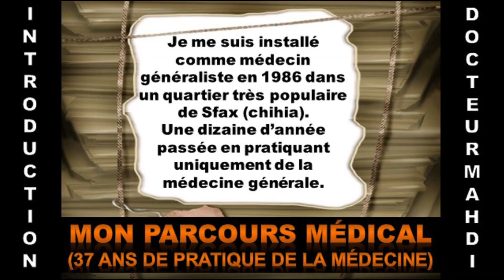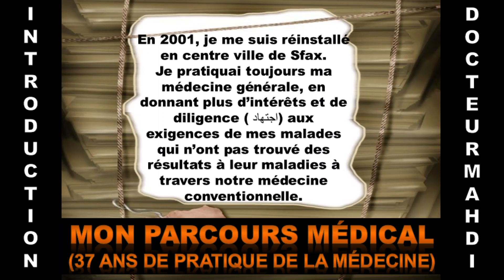MON PARCOURS MÉDICAL DE LA MÉDECINE GÉNÉRALE A LA PRATIQUE DE L'HOMÉOPATHIE - VIDEO 1 - INTRODUCTION